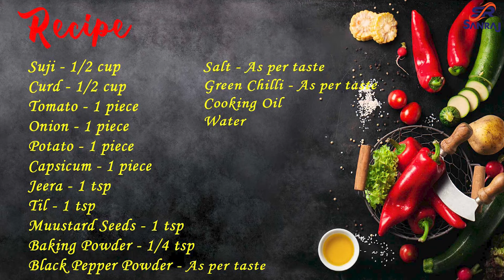2 बूँद तेल का नया नास्ता | Child Lunch Box Recipe | Suji Breakfast Recipe | Healthy Lunch Box Recipe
बेहद स्वादिष्ट | 2 बूँद तेल का नया नास्ता सुबह सुबह पेटभर तो खाएंगे ही, टिफिन भी चट करके आएंगे Suji Breakfast Recipe | Healthy Lunch Box Recipe | Child Lunch Box Recipe | Healthy Nasta Recipe | Cooking With Sanraj

Preparation time: 10 Minutes
Cooking time: 08 Minutes
Servings: 4 Person

Ingredients:--
Potato - 1 piece
Capsicum - 1 piece
Jeera - 1 tsp
Til - 1 tsp
Muustard Seeds - 1 tsp
Baking Powder - 1/4 tsp
Black Pepper Powder - As per taste
Salt - As per taste
Green Chilli - As per taste
Cooking Oil
Water

Thanks!